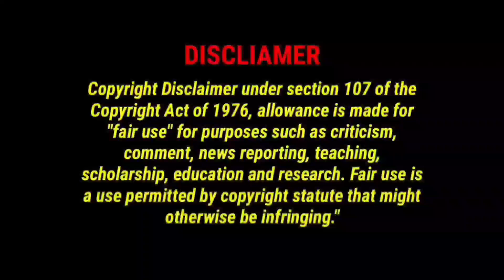Prize winning story telling by sabiha 4thclass|sai school avutapalli|మీరు ఈ కథని ఎప్పుడైనా విన్నారా